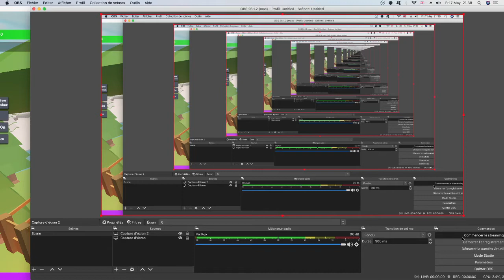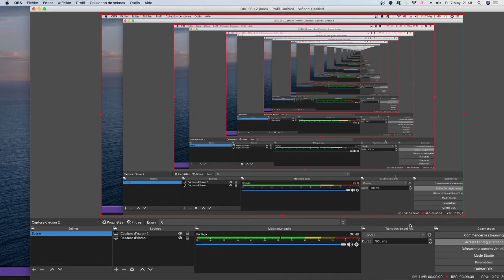tuto comment battre le goriel de feu sur animal simulator (pas idde de minia)